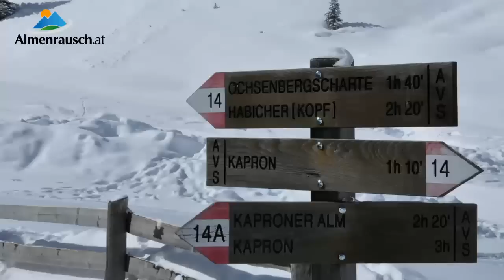Skitour Mittereck - Langtauferertal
Skitour vom Weiler Kapron im Langtauerertal zur Ochsentalalm und auf das Mittereck in den Ötztaler Alpen